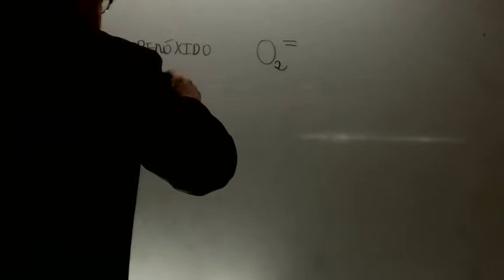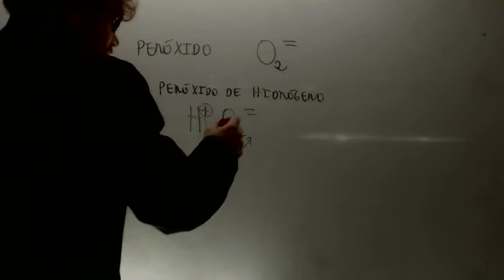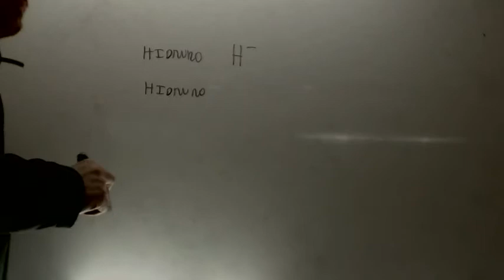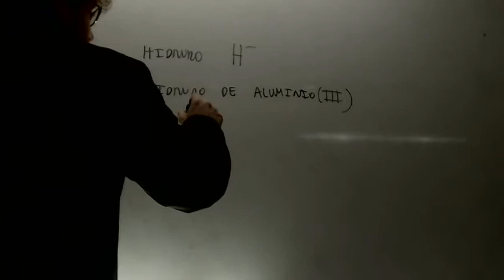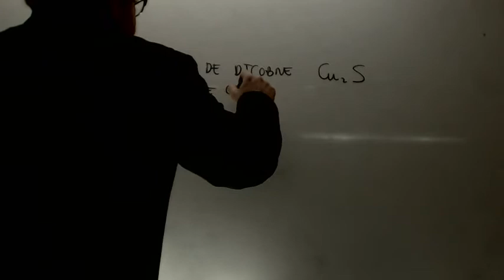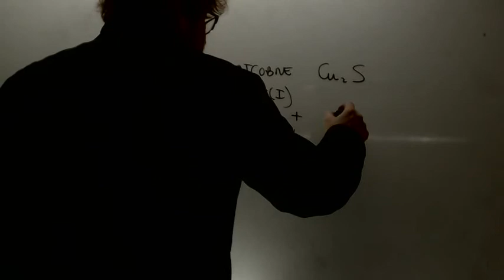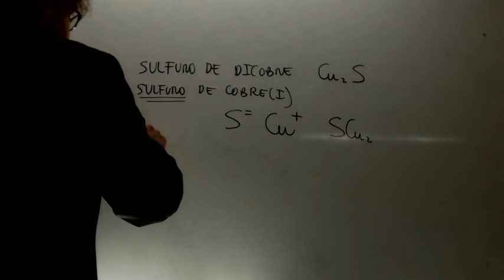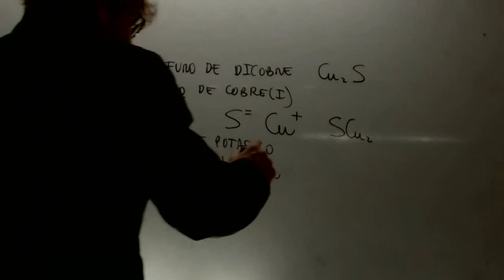Formulacion moderna Hicruros y sales Quimica 1 Bachillerato Academia Usero Estepona